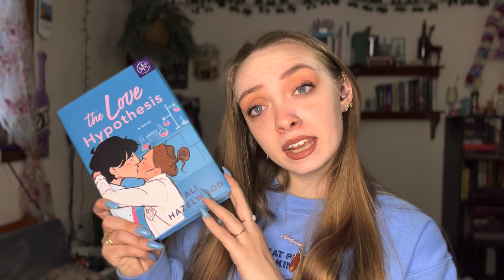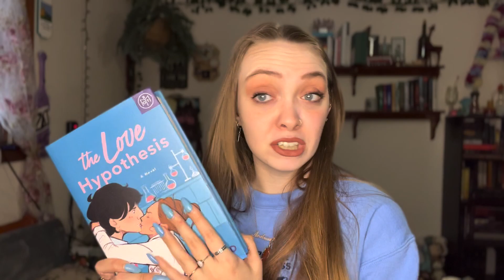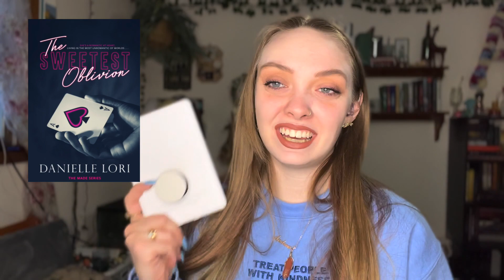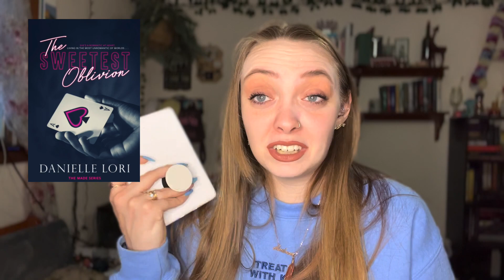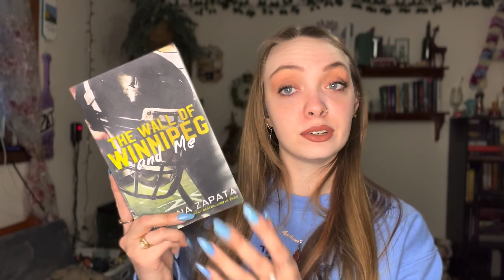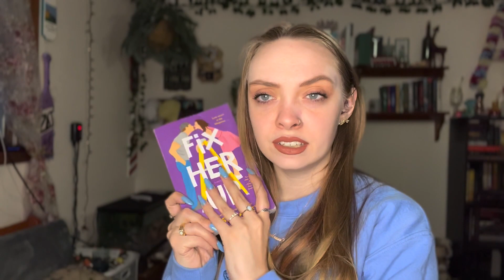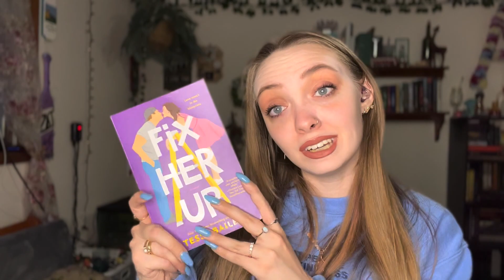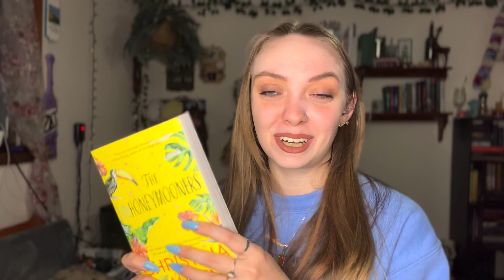Fake Dating & Marriage of Convenience book recommendations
Fake dating and marriage of convenience is one of my all time favorite tropes. Have any other recs? Leave them below!

Send me a book :)